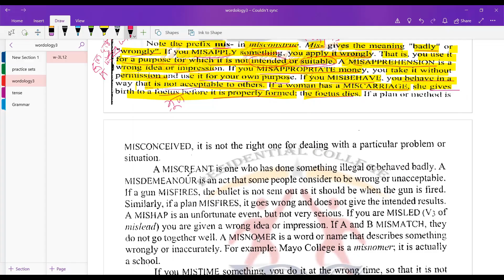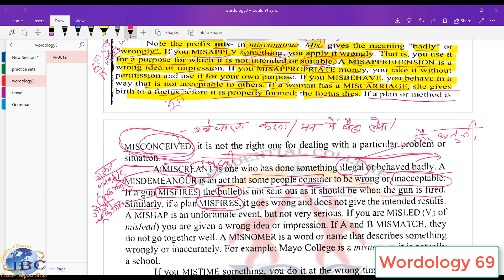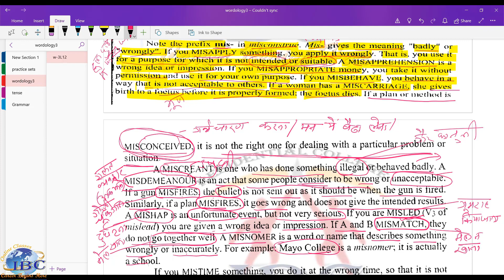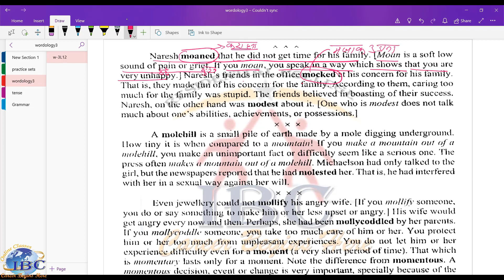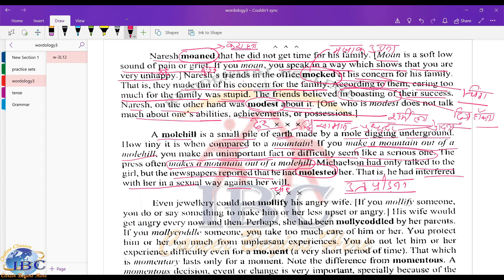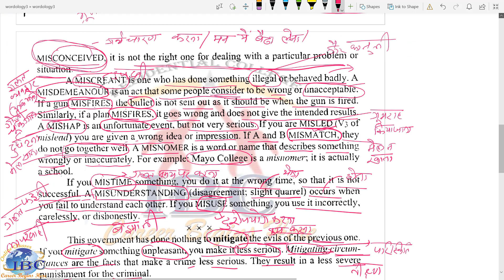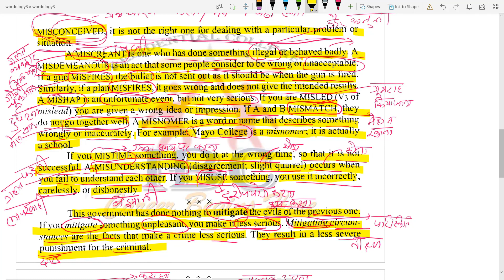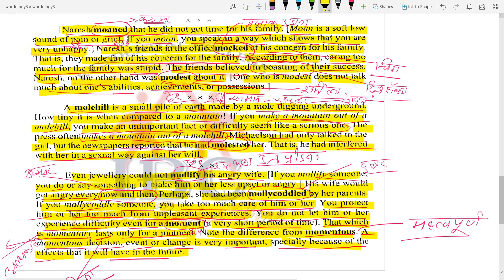wordology 69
Learn words through passages.